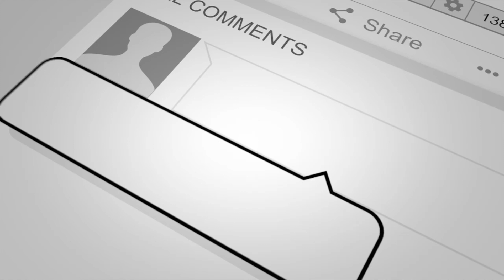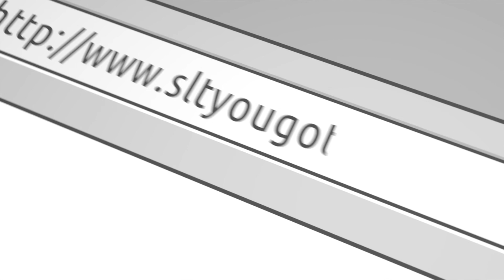Connor Thompson on being slept on and what he can bring to a program | YGN Series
Connor Thompson has Got Next!

Welcome to the SLT “You Got Next” series. This series is dedicated to the athlete/actor/entrepreneur who doesn’t ask for any recognition but continues to push themselves to limits that many didn’t think they had. We see you and we want to let the world know who you are... we present to you the SLT next series and Connor Thompson has "Got Next"

⏰Video Duration: 34:54

🎬SUGGESTED VIDEOS
Don't forget to watch 📽 Our other videos. Please check them out :